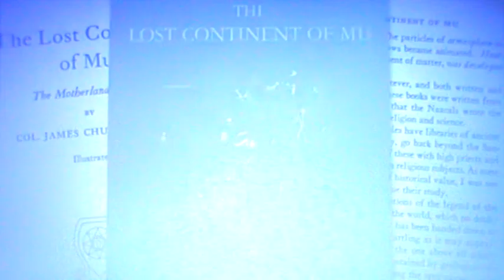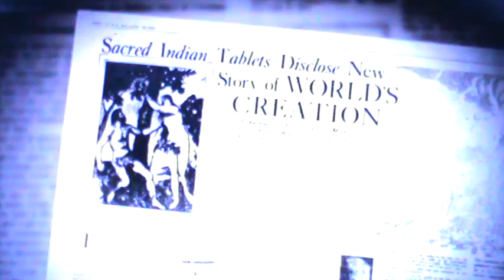|| LOST CONTINENT || LAND OF MU || ATLANTIS || JAMES CHURCHWOOD || 19TH CENTURY || INDIA ||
Many ancient civilizations have left behind mysterious artefacts' and structures that continue to fascinate and puzzle modern researchers. From the pyramids of Egypt to the stone circles of Stonehenge, these ancient sites offer a glimpse into the sophisticated cultures and technologies of our ancestors. But despite centuries of study, many of the secrets of these past societies remain unsolved. Some of the most intriguing mysteries include the purpose of the pyramids, the building techniques used to construct Stonehenge, and the disappearance of the ancient Mayan civilization. With ongoing research and new discoveries being made, it is likely that many of these mysteries will eventually be unlocked, but until then, they continue to capture the imagination of people all over the world.

The mysteries of past civilizations have captivated the minds of people for centuries. From the pyramids of Egypt to the lost city of Atlantis, there are countless ancient ruins and artifacts that have yet to be fully understood. These ancient cultures left behind a wealth of knowledge and artifacts that continue to be studied by experts in order to uncover their secrets. Some of the key areas of study include archaeology, anthropology, and history.

The mysteries of past civilizations have long captivated the imagination of people all over the world. From the Pyramids of Egypt to the MachuPicchu in Peru, the architectural and technological advancements of these ancient societies continue to astound researchers and experts alike. Despite the vast amount of knowledge we have gained about these civilizations, there are still many unanswered questions and unsolved mysteries that continue to elude us. Some of the most intriguing include the construction of the Stonehenge in England, the purpose of the NazcaLines in Peru, and the Atlantis civilization.